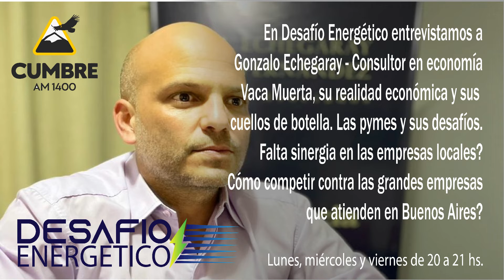Gonzalo Echegaray - Consultor económico - Parte 3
Falta sinergia en las empresas locales para competir con las grandes compañías que tienen base en Buenos Aires y mayores recursos?